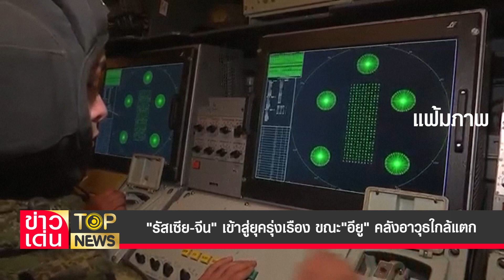"รัสเซีย-จีน" เข้าสู่ยุครุ่งเรือง ขณะ"อียู" คลังอาวุธใกล้แตก | ข่าวเด่น | TOP NEWS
"หัวหน้าทูตอียู" รับสภาพ ไม่มีอาวุธเหลือพอที่รบกับใครได้แล้ว หลัง รัฐบาลสหรัฐ เร่งส่งมอบอาวุธแก่ "ยูเครน" ผลาญคลังอาวุธมหาศาลที่สะสมมานานหลายปี
ขณะ "นักวิชาการ" ชี้ "รัสเซีย" ยังสู้ได้สบาย  ส่วน "จีน" เศรษฐกิจรุ่งสุด ๆ หลังตะวันตกคว่ำบาตร "มอสโก" ล่าสุด  สหภาพยุโรป เห็นพ้อง กำหนดมาตรการห้ามนำเข้าน้ำมันจากรัสเซีย "ภายในไม่กี่วันข้างหน้า"